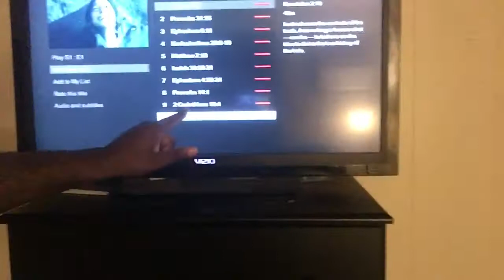REACTING TO THE END OF WARRIOR NUN SEASON 1!!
How? How can a show do that & think it’s okay ? Man y’all got me hot! Review on the way !

Big Dog
Bernice, Louisiana 71222